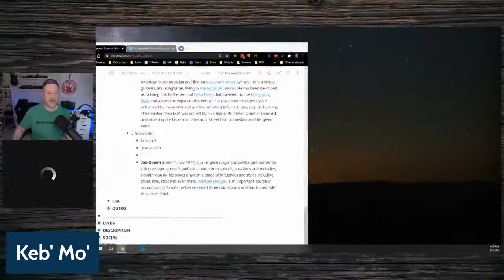Ten Awesome Acoustic Players You Should Know - 167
Join Lee and Scott today for a deep dive into must hear acoustic guitar players. We will each give our top five and also ask for your top five as well. Make sure to join in the conversation today at 5pm EST!